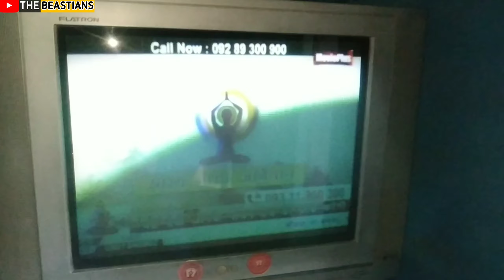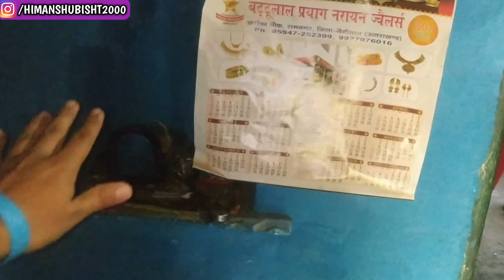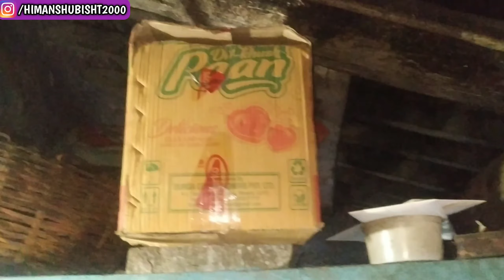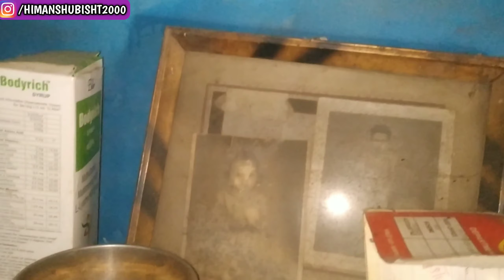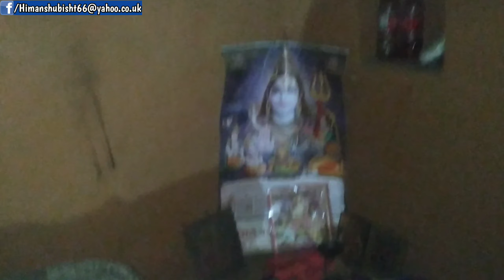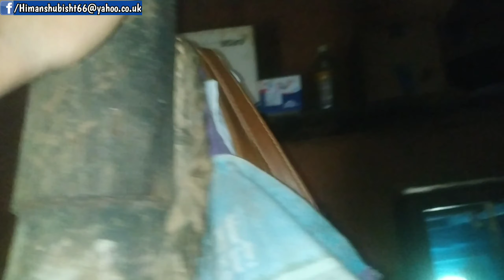My Village Home🏘️ Tour || 1987 से भी पुराना घर || Bour Talla मेरा गांव मेरी शान !! Vlog#87